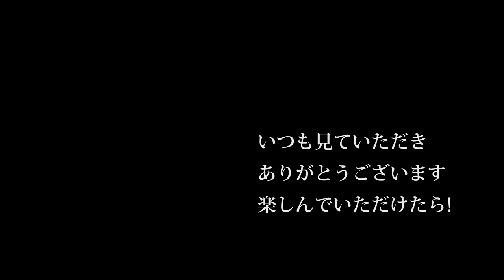【会社員実家農業手伝う】2020年ヤンマージョンディア展示会、中古農機具パート2ヤンマートラクターCT1380編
2220 MASSEY FERGUSON